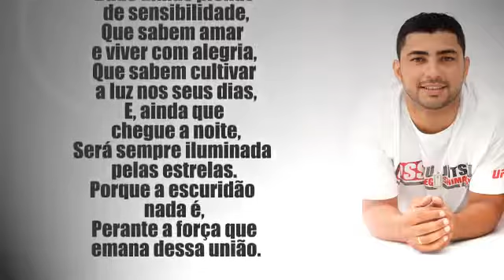Joseane, Josilene e Jozildo Irmãos e Amigos Nosso Amor é Deus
PRODUÇÃO ABREU